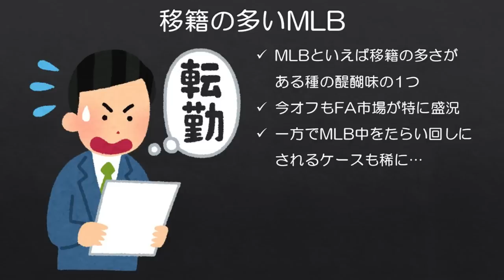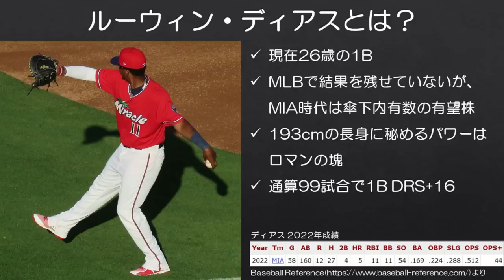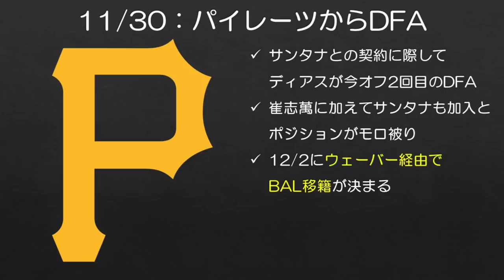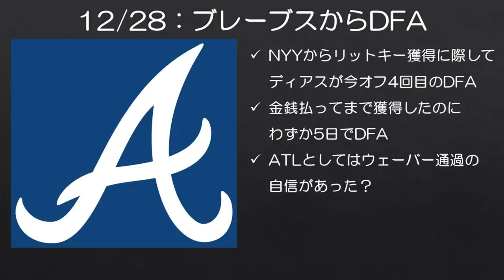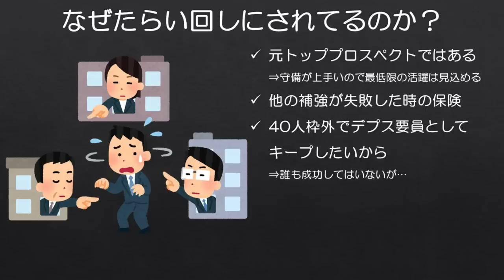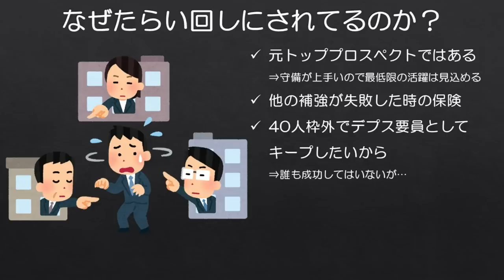【MLB】2カ月間球界を「たらい回し」にされている選手がいるらしい…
野球選手にとっての「移籍」は、我々社会人にとって「転勤」に近いでしょうが、たった2カ月でそんなに動かされても困りますよね。

今回のディアス以外では、かつてソフトバンクでプレーしたこともあるJ.D.ダービンも短い期間でやたら移籍していた印象が個人的にはありますね。（ちょっと古いか）

■なぜMLBでは移籍が多いのか？